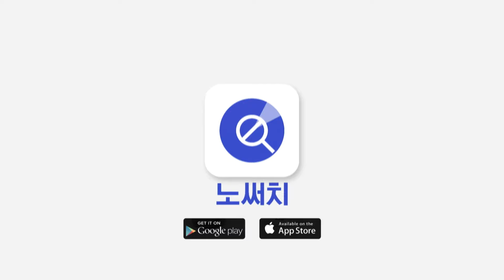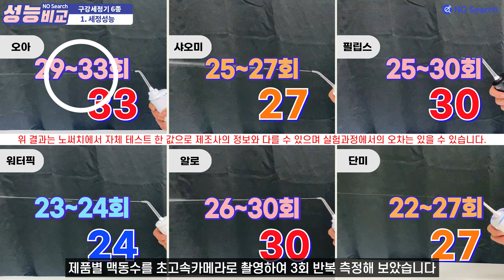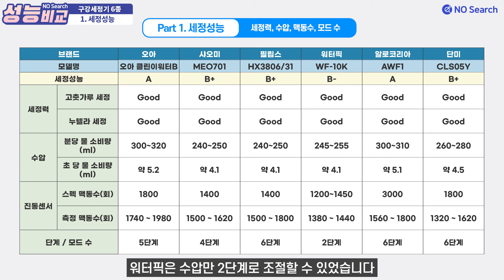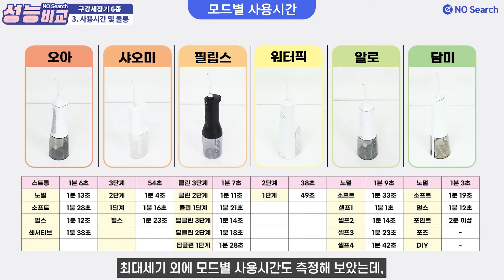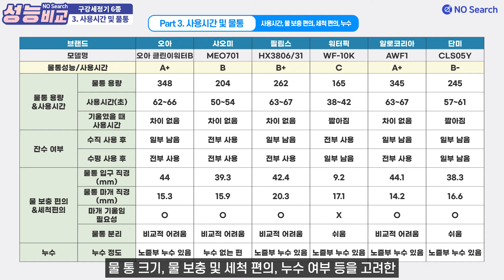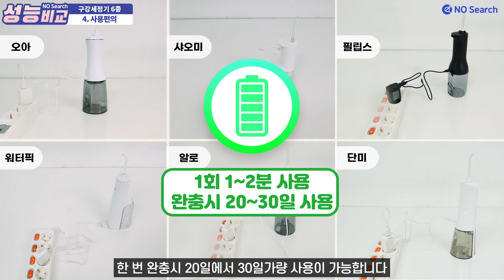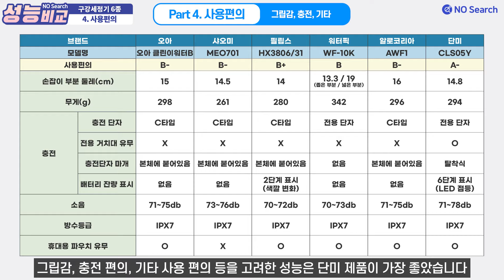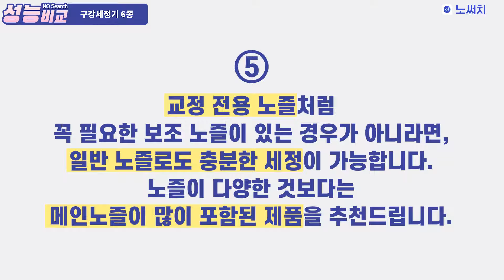구강세정기 어떤 제품이 가장 좋을까?(세정력, 사용시간 비교)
양치질만으로는 치아 사이, 잇몸 틈새까지 완벽하게 관리할 수 없기 때문에 치간칫솔, 치실도 사용해야 합니다.

하지만 사용하기 불편해서, 잇몸에서 피가 나서, 귀찮아서 양치질만으로 끝내는 경우도 많은데요.

그래서인지 간단하게 잇몸과 치아 틈새를 관리할 수 있는 구강세정기를 사용하시는 분들이 점점 늘어나고 있습니다.

오늘은 구강세정기 제품들의 성능을 비교해 보았습니다.

0:00 인트로
0:40 Part 1. 세정성능
 - 세정력, 수압, 맥동수, 세정모드
3:33 Part 2. 노즐
 - 노즐 종류, 노즐 편의성
4:50 Part 3. 사용시간 및 물통 성능
 - 사용시간/ 물 보충 편의 / 세척 편의 / 누수
7:45 Part 4. 사용편의
 - 그립감 / 충전 / 기타

테스트에 사용된 제품은 총 6개 입니다.
모두 휴대용이며 고객후기, 스펙, 가성비가 좋은 제품으로 선정하였습니다.

노써치 앱/홈페이지에서 구강세정기 추천제품도 확인하실 수 있습니다!
🔍 구강세정기 추천제품 모아보기

아래의 쿠팡링크를 통해 구매하시면, 노써치는 쿠팡으로부터 소정의 수수료를 받습니다.
구매자에게 부과되는 추가비용은 전혀 없으며, 노써치 서비스와 채널에 도움이 됩니다.

* 알로코리아 AWF1
노써치 베스트픽① - 높은 편의성과, 강력한 세정력을 갖춤
세정력은 좋지만 가격은 저렴한 베스트픽!

* 필립스 HX3806/31
교정해서 세정해야 할 틈이 많은 분들께 추천, 4방향 물줄기로 빈틈 없이 세정

* 샤오미 MEO701
해외구매 제품, 가격이 깡패, 일단 이걸로 구강세정기 입문해 보세요.

* 워터픽 WF-10K
노써치 프리미엄픽
구강세정기의 대명사 워터픽의 베스트 제품
샤워하면서 쓸 수 있는 방수성능 + 편리한 무선충전!

* 오아 클린이워터B
베스트픽 알로코리아와 비슷한 가격에 비슷한 성능!